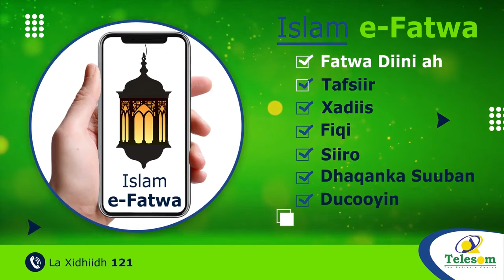Gudiga Gurmadka Suuqa Waaheen Oo Ka War Bixiyey Dhaqaalaha Ay Ururiyeen